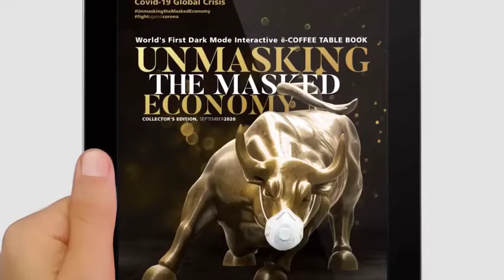Dr. Mustafa Saasa Featured as Guest of Honor in World's First Dark Mode Coffee Table Book 2020.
Dr. Mustafa Saasa Featured as Guest of Honor In World’s First Dark Mode Interactive & Electronic Coffee Table Book By Unified Brainz on 5th September 2020.